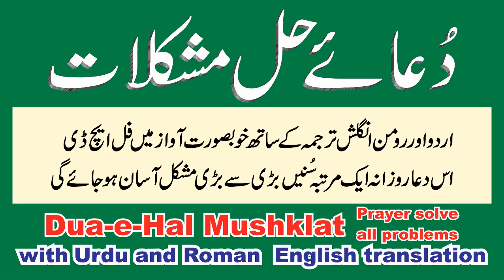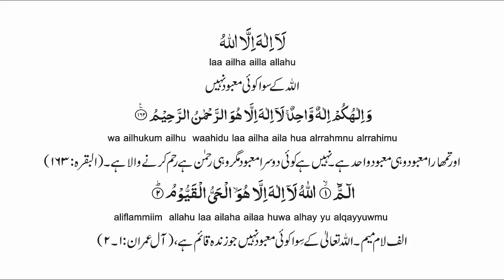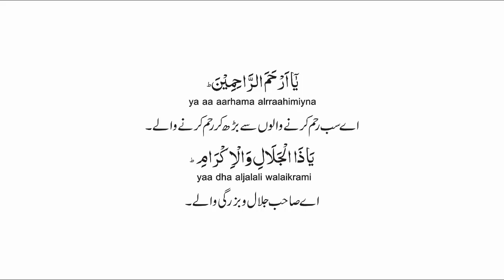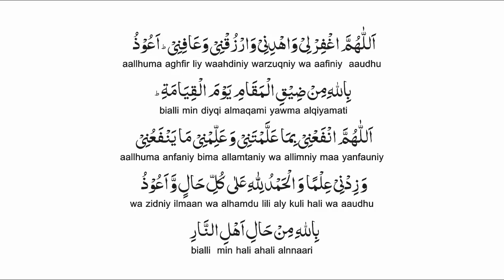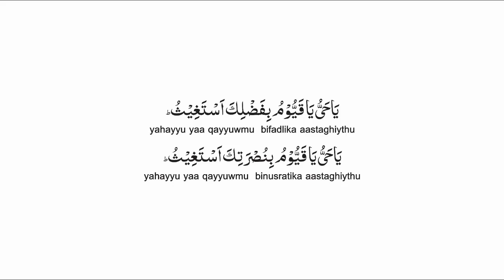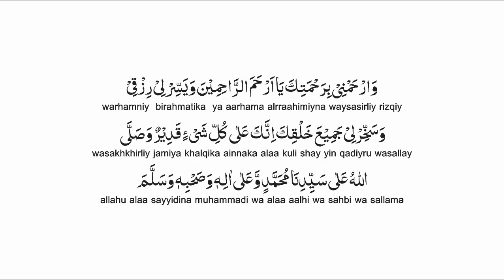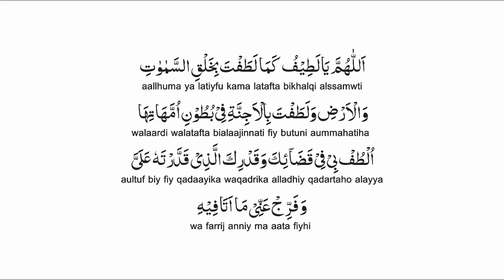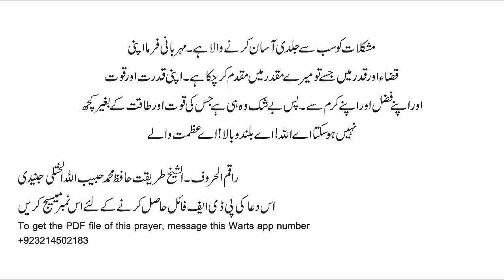dua e hal mushklat with roman arabic and Urdu translation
Dua-e-Hal Mushklat Recit By Hafiz Muhammad Habibullah
Dua e Hal Mushkilat ( Solve Your All Problems) | Dua For All Problems
Mushkilat Pareshani Dukh Takleef Musebat Ke Hal Ka Khas Wazifa | Abdul Qadir Jelani | Sunehre Alfaz
Hello YouTube Aejazulquran viewers
1-Channel Video Objectives
2-review my channel videos
3-Channel Video Content Interdiction
Islamic events.